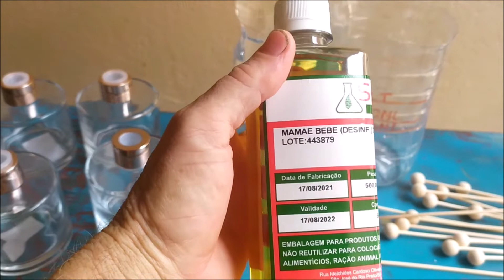COMO FAZER AROMATIZADOR DE AMBIENTE CHEIRINHO DE MAMÃE BEBÊ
HOJE PESSOAL FIZ AROMATIZADOR DE AMBIENTE CHEIRINHO DE MAMÃE BEBÊ PERFUMA A CASA. VOCE TAMBEM É DAQUELAS QUE ADORA UM CHEIRINHO NA CASA,  BOM PARA QUEM PRECISA MUITO

✪ LIVRO DE VARIEDADES ✪